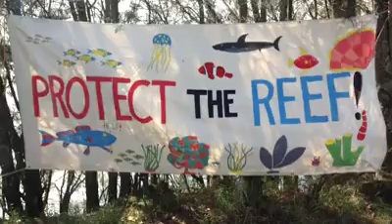350 Eurobodalla presents "Now or Never".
Local Congo musician, the talented Sam Fletcher put the words and music together and dozen’s of community members turned out in support on Monday in Russ Martin Park, Moruya to join in on the chorus of "Now or Never".